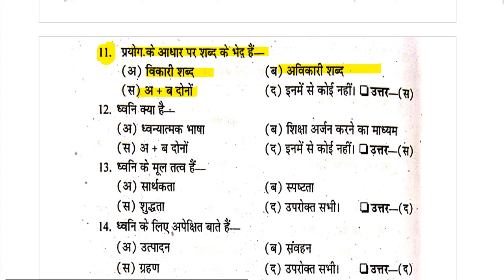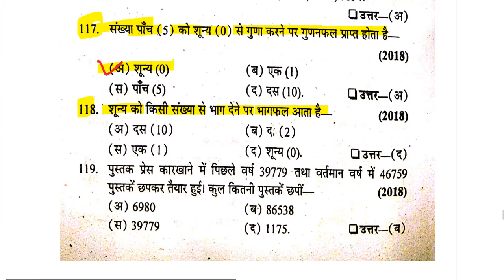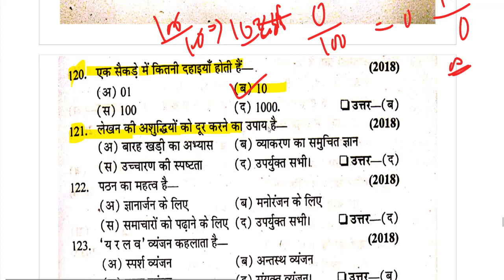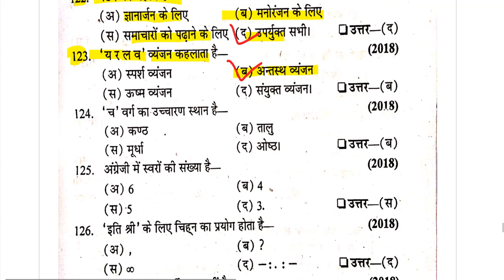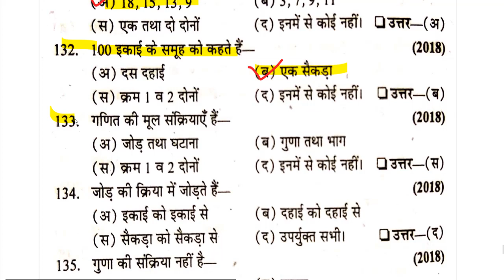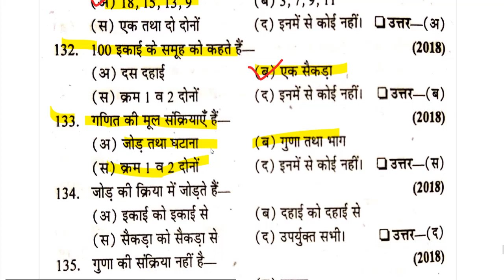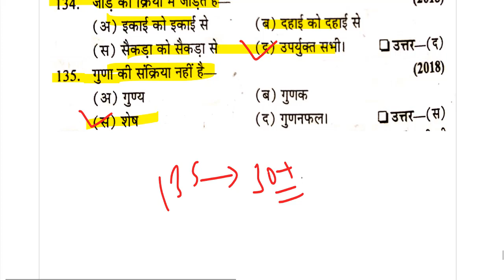आरंभिक स्तर पर भाषा एवं गणित के पठन,लेखन-क्षमता का विकास UPDELED BTC 4 fourth sem deled 4th Semester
aarambhik star par bhaasha evan ganit ke pathan, lekhan-kshamata ka vikaas

btc 4 semester आरंभिक स्तर पर भाषा एवं गणित के पठन, लेखन-क्षमता का विकास / up btc/deled 4th semester/ UPDELED BTC 4 fourth SEMESTER full syllabus आरंभिक स्तर पर भाषा एवं गणित के पठन, लेखन-क्षमता का विकास 2019

btc 4th semester 8th paper
btc 4th semester english paper 2015
btc 2nd semester english paper
btc in english medium
btc books in english
btc syllabus in hindi
btc 2nd semester english syllabus
about btc course in hindi 2017

btc full form -- basic training certificate
btc paper
ripple price
special btc
enigma eng
enigma coin price prediction
btc paper pattern
definition of etc
btc 2nd semester math paper
btc 2015 second semester syllabus
btc meaning on instagram
btc 2nd semester notes
process of btc
btc 1st semester math paper 2017
btc syllabus

tet 2018

tet exam